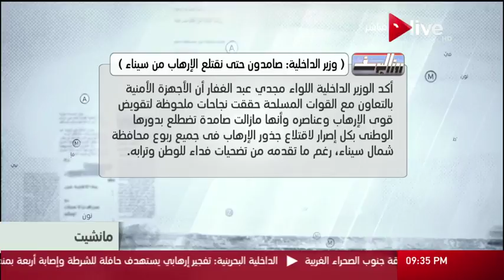مانشيت - وزير الداخلية: صامدون حتى نقتلع الإرهاب من سيناء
مانشيت: قراءة في أبرز عناوين الصحف المصرية - الأحد 26 فبراير 2017
الموقع الرسمي للقناة  ..